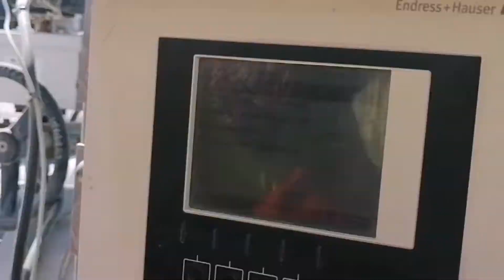Wala Kang Kwenta l OFW in Oman